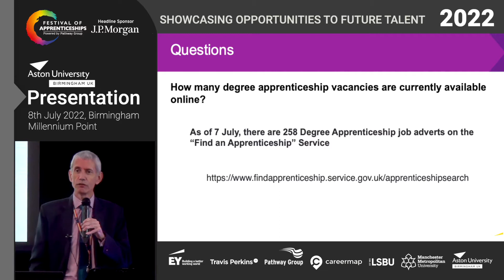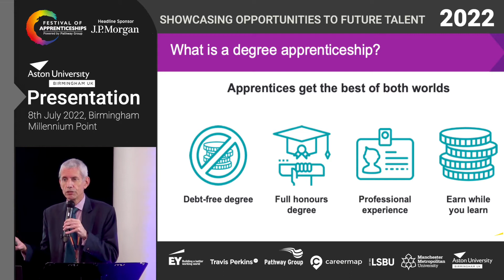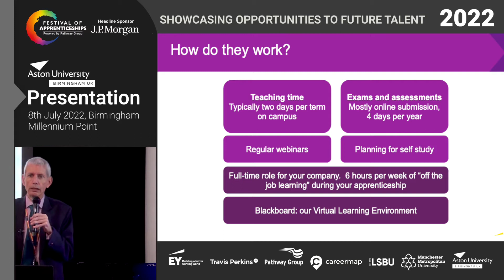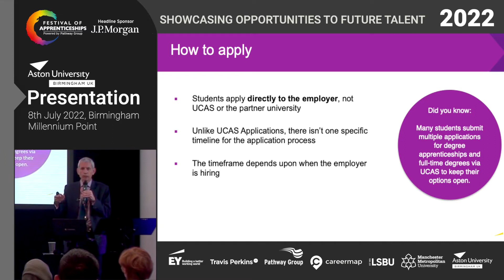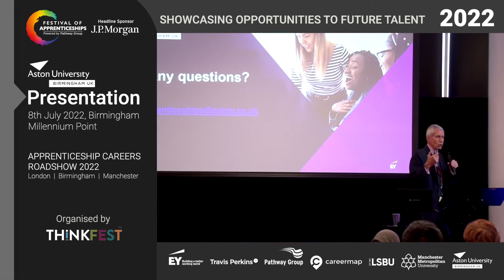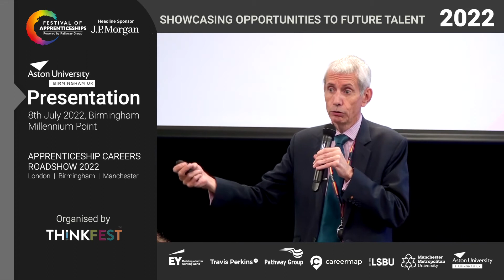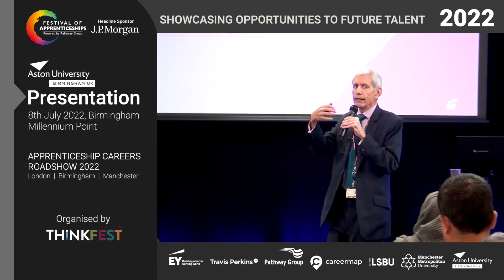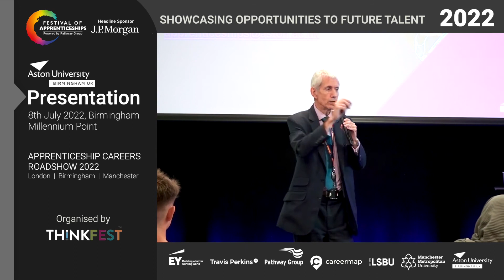Aston University - Festival of Apprenticeships Birmingham 2022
We are a leading provider of degree apprenticeships, having pioneered the introduction of the scheme in the UK.

Degree apprenticeships offer work-based route to higher education to those who are already established in their careers as well as school leavers.
Designed in conjunction with employers and professional bodies to fill skill gaps in business and industry, apprenticeships give learners the knowledge and know-how to further their career and obtain a full degree - with no fees and no student debt.

All of the learning is designed so apprentices can directly apply their new knowledge and skills in the workplace on a day-to-day basis. Personal and professional performance will also improve with the support of coaches and mentors from both Aston University and their employer.

Presented by Aston University's Director of Corporate Client Solutions Terry Hodgetts.

Recorded at The Festival of Apprenticeships in Birmingham on 8th July 2022.

The Festival of Apprenticeships is a roadshow exhibition promoting and celebrating all things apprenticeships. More than just a careers fair or conference, the event is a one-stop shop for anyone looking to find out more about apprenticeships.